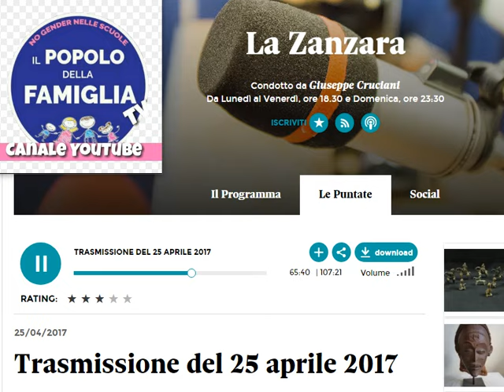Mario Adinolfi a La Zanzara del 25 aprile 2017